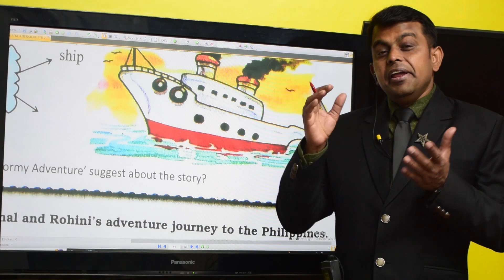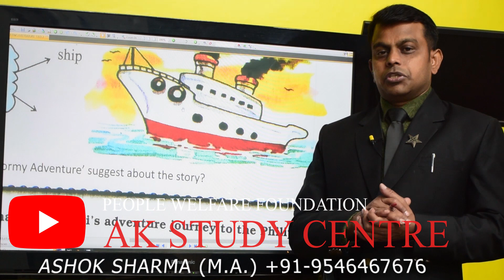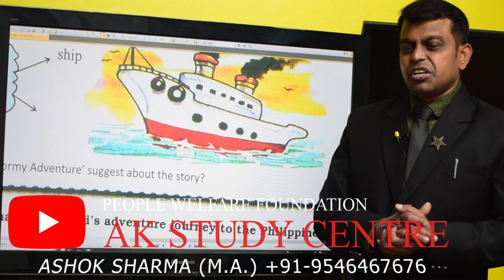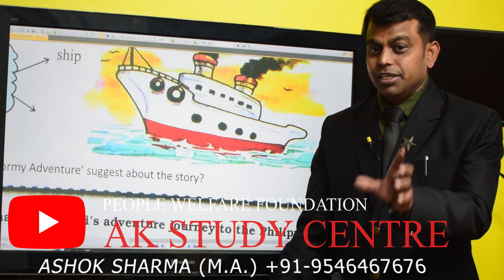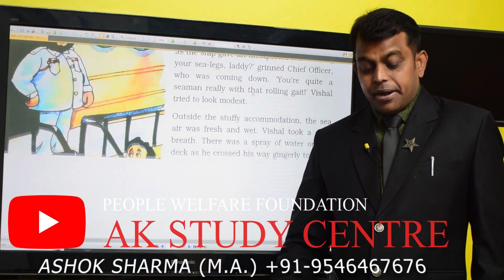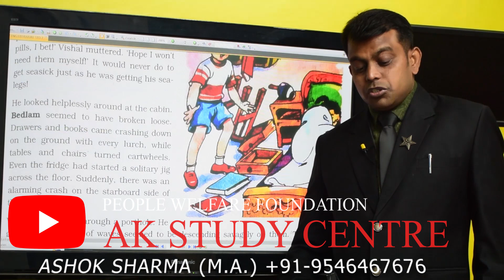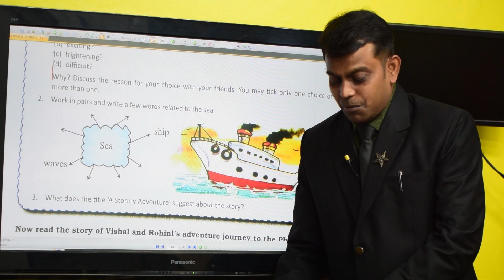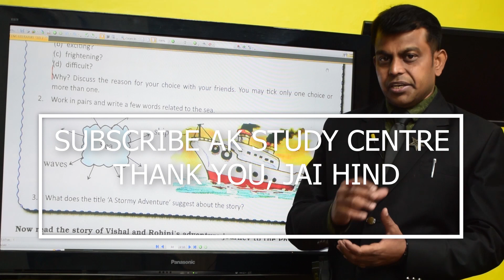a stormy adventure class 7 dav | a stormy adventure story | a stormy adventure class 7 summary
About this VIDEO -  Part: 03

EDUCATION, BUSINESS TRAINING AND MOTIVATION,

AK STUDY CENTRE
NGO:PEOPLE WELFARE FOUNDATION
Registered No:-2020/DEO/382/BK4/33

ASHOK KUMAR SHARMA, M.A.(HISTORY),  MASTER OF ARTS
INTERNATIONAL ENGLISH AND G.S., MATH, REASONING, SCIENCE, PERSONALITY DEVELOPMENT ETC FACULTY
SCHOOL- COLLEGE- COMPETITIVE STUDENTS TRAINER AND FACULTY
HEALTH AND WELLNESS ADVISOR(CERTIFIED-KHI-SAN FRANCISCO, USA)
BUSINESS MOTIVATOR AND TRAINER
NETWORK MARKETING(STAR LEVEL AND...)
BLACK BELT (TAEKWONDO)
INDIAN CLASSICAL MUSIC(VOCAL-PRABHAKAR CERTIFIED)
ADCA/COMPUTER CERTIFIED ETC
                                                                   PIN N. : 815351
                                                                   CHITRA, DEOGHAR, JHARKHAND, INDIA

Links-

# ASHOK KUMAR SHARMA
# AK STUDY CENTRE
# PEOPLE WELFARE FOUNDATION